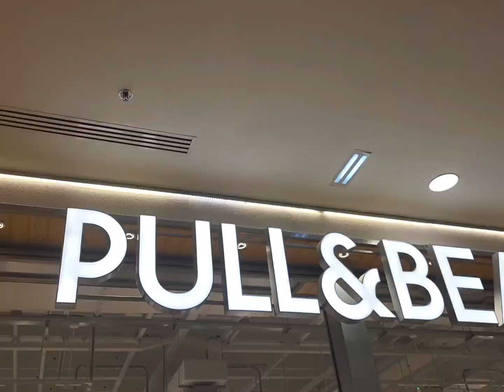ROPAS De Tendencias Verano en PULL&BEAR 2023 ⛱️☀️